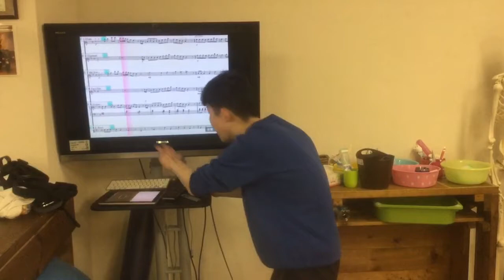2018.2.28 わださん「イベントに合わせて音楽を掛けるDJ.Wada」